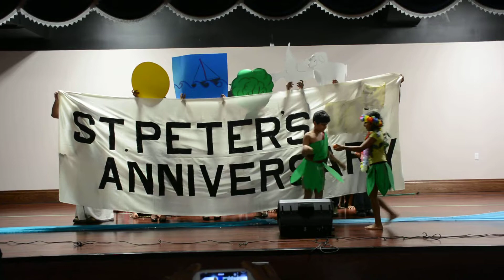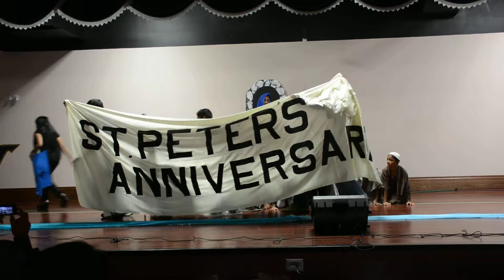Sunday School Skit - Christmas Program 2014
St. Peter's Church Canada
Christmas Program 2014
Sunday School Skit